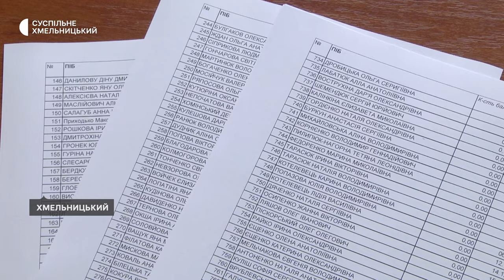Переселенців розселятимуть у відремонтовані хмельницькі гуртожитки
Близько 200 місць для переселенців підготували у відремонтованих і реконструйованих приміщеннях двох хмельницьких гуртожитків. Про це «Суспільному» розповів заступник Хмельницького міського голови Василь Новачок. За його словами, на ремонт та облаштування приміщень у гуртожитку на Інститутській та адміністративному приміщенні на Кам’янецькій витратили майже півтора мільйона євро грантових коштів. У гуртожитку відремонтували півтора поверхи. В адмінприміщенні реконструювали під гуртожиток два з половиною поверхи.